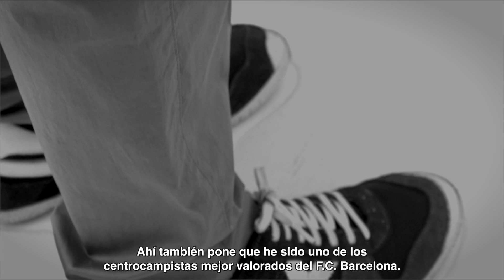Pep Talk Teaser (subtítulos en castellano)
During the 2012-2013 season, the former FCBarcelona coach, Pep Guardiola, did not coach any football team.

What could he be doing all that time?

The answer is: Conferences about the coaching method that he used while he coached Barça and how to apply it to the business world. His is a method that has a lot to do with the Catalan way of doing things. In these conferences, Pep also talks about other subjects that he has never dared to mention publicly until now.

Pep Talk is a fiction monologue with a humoristic tone, written by Alberto Ramos, translated into English by Silvia Sanfeliu, directed by Iban Beltran and featuring Pep Garcia-Pascual as Pep Guardiola.

Durante la temporada 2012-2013, el exentrenador del FCBarcelona, Pep Guardiola, no entrenó ningún equipo de fútbol.

¿Qué hizo durante ese tiempo?

La respuesta: una conferencia sobre el método que usó en el Barça y cómo aplicarlo al mundo de los negocios. Un método que tiene mucho que ver con la manera de hacer las cosas de los catalanes. Pep también aprovechará para hablar de otras cuestiones que hasta ahora él no se había atrevido a explicar en público.

Pep Talk es un monólogo de ficción, en clave de humor, escrito por Alberto Ramos, traducido por Sílvia Sanfeliu, dirigido por Iban Beltran y con Pep Garcia-Pascual en el papel de Pep Guardiola.

Y también es una oportunidad única para descubrir la persona que se esconde detrás del personaje.